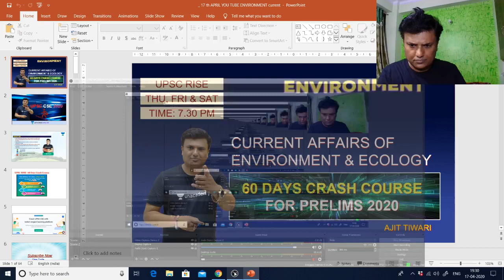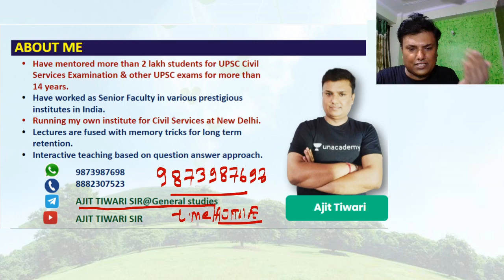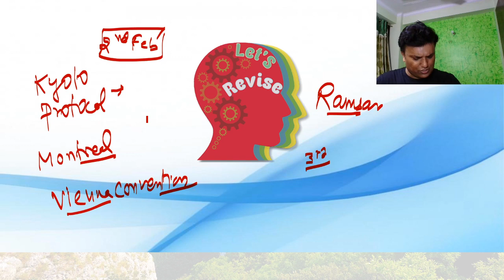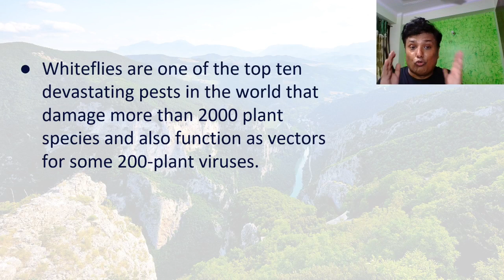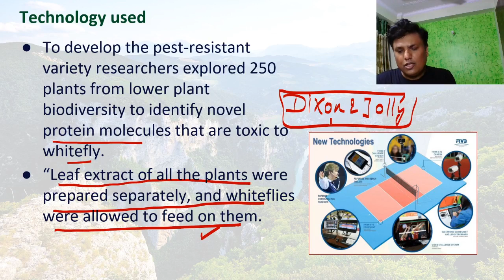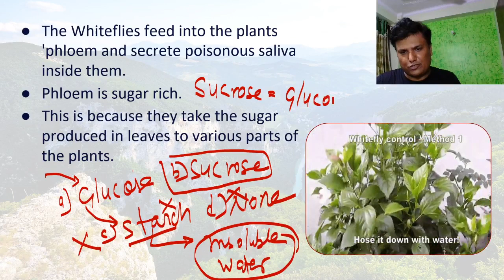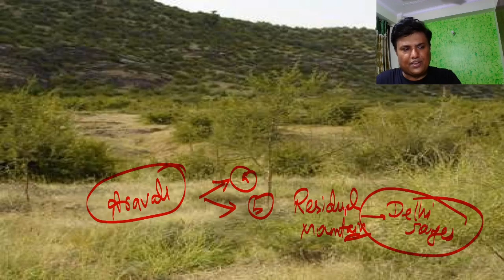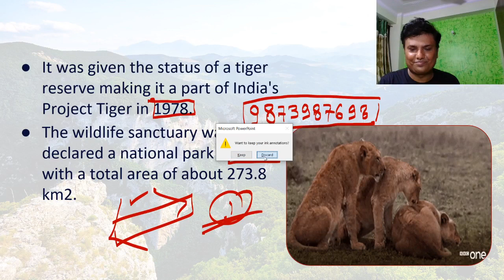Ultimate Current Affairs from Environment and Ecology - 2 | 60 Days Crash Course for Prelims 2020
In this video - Ajit Tiwari will discuss the Ultimate Current Affairs from Environment and Ecology of the ongoing series "UPSC RISE - 60 Days Crash Course for Prelims 2020". This session is crucial for the UPSC-CSE and other Public Service examinations. The course will be conducted in Hindi and English.

Ajit Tiwari and more top educators are teaching live on Unacademy.

Schedule for UPSC RISE - 60 Days Crash Course for Prelims 2020:

Current Affairs - 7:00 AM - Rahul Bhardwaj
Science and Technology - 11:00 AM (Tue & Fri) - Rahul Bhardwaj
Indian Polity - 2:00 PM ( Wed & Fri) - Dr. Sidharth Arora
Geography - 7:30 PM (Mon, Tue, & Wed) - Ajit Tiwari
Environment - 7:30 PM (Thu, Fri, & Sat) - Ajit Tiwari
Economics - 9:00 PM (Mon, Wed, & Fri) - Byomkesh Meher
History - 9:00 PM (Tue, Thu & Sat) - Byomkesh Meher

Unacademy Subscription Benefits:

1. Learn from your favorite teacher
2. Dedicated DOUBT sessions
3. One Subscription, Unlimited Access
4. Real-time interaction with Teachers
5. You can ask doubts in the live class
6. Limited students
7. Download the videos & watch offline